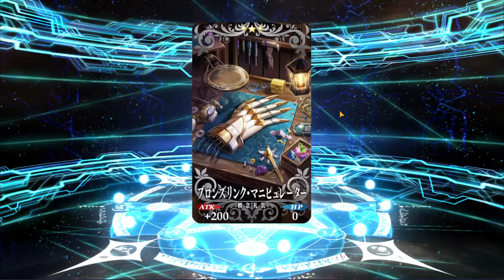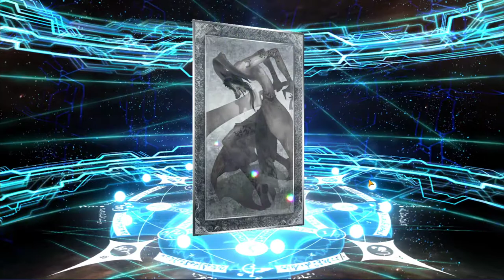I Bought A FGO JP Account For $2 on EBay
In this video, I show the first three summons done on this account.